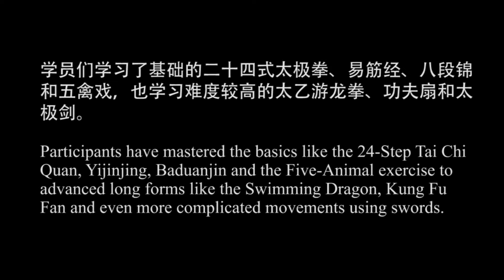美国纽约州阿尔弗莱德大学孔子学院太极班游龙团队